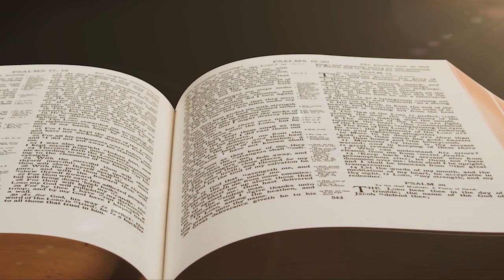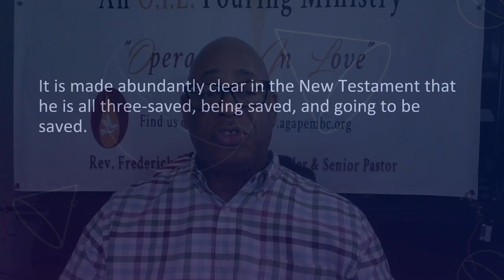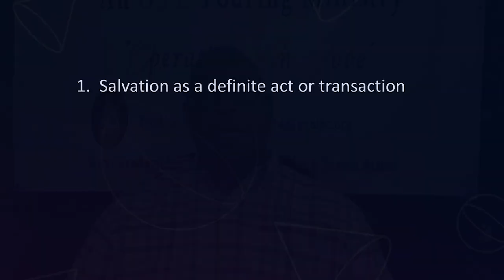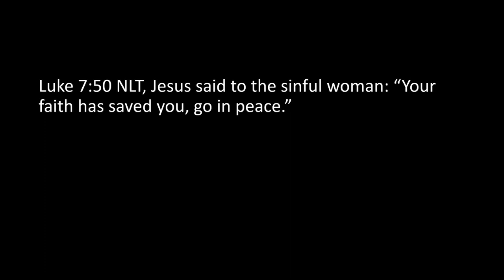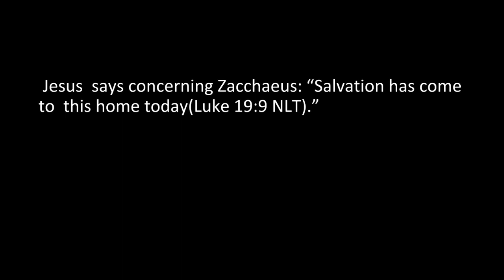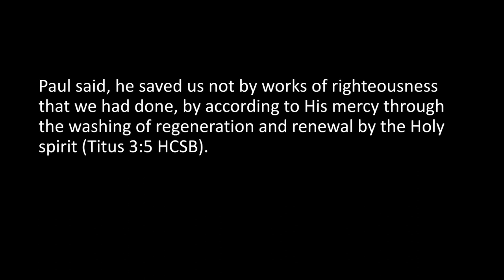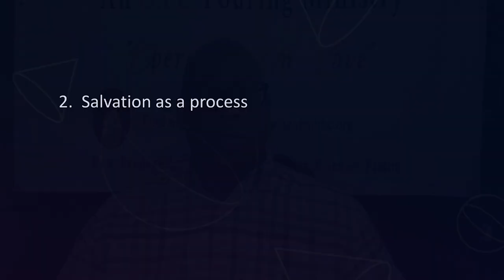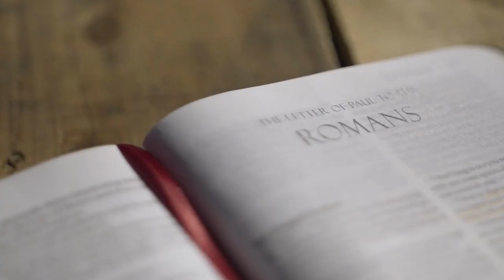WoW February 21 2024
We have a license to use the content in this video.